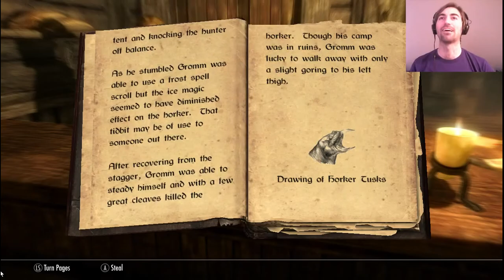Skyrim Permadeath Role Play SPRP: Welcome to the Thieves Guild, Episode 5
I can thieve legalishly now!

Episode Summary:
Yasminanananina does some work for the thieves guild by strong arming people into paying up what they owe. She succeeds! Joins the thieves guild and does super awesome exploring the guild and meeting some of its practitioners.

We can talk about stuff!